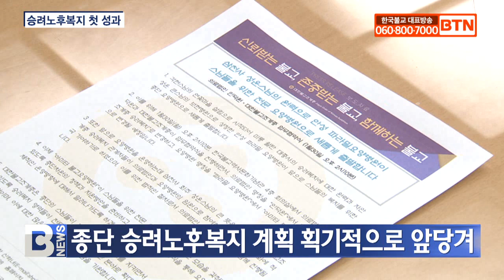[BTN뉴스] 승려노후복지 첫 성과 ‘스님 전문요양병원’ 5월 개원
〔앵커〕

조계종 총무원장 진우스님이 제시한 37대 집행부 핵심과제 가운데 승려노후복지사업이 취임 4개월여 만에 가장 먼저 성과를 낼 것으로 보입니다. 의료법인 인덕원의 파라밀 요양병원이 오는 5월 조계종 스님들을 위한 전문 요양병원으로 재개원합니다. 향후 10년 계획의 전문요양병원 운영 목표를 37대 집행부가 혁신적으로 앞당겼다는 평가입니다. 이은아 기자입니다.

〔리포트〕

조계종과 의료법인 인덕원이 종단 스님들을 위한 승려노후복지 개선에 획기적인 발걸음을 내딛었습니다.

의료법인 인덕원 이사장 성운스님은 어제 조계종 총무원장 진우스님과 업무협약을 맺고 인덕원의 파라밀 요양병원이 스님들을 위한 전문요양병원 아미타불교요양병원으로 운영될 수 있도록 조계종에 전권을 이양했습니다.

진우스님/조계종 총무원장
(조건 없이 이양해서 종단차원에서 그야말로 명실상부하게 스님들을 위한 복지요양원으로서 발판을 마련해주셔서 너무 감사하고 초기에 설립하신 각현스님의 뜻과 성운스님의 숭고한 마음 그리고 여러 이사님들께서 흔쾌히 동의하고 함께해주셔서 이 요양원이 종단과 한국불교에 있어서 중심적인 위상을 차지할 수 있도록...)

성운스님은 파라밀 요양병원의 종단적 역할을 오랫동안 고민해왔고 진우스님의 발원에 공감해 회향을 결심하게 됐다고 밝혔습니다.

성운스님/사회복지법인 인덕원삼천사복지재단 이사장
(37대 총무원장 진우스님께서 1번 공약으로 200병상에 400억 원 예산으로 요양병원 불사를 하시겠다는 원을 세우셔서 그 발원에 함께해야겠다는 생각을 갖게 됐고 그 이전에 전 총무원장 자승스님과 노인복지 특히 승려복지에 공감하고 의료법인 인덕원을 대한불교조계종 승려복지에 함께 할 뜻을 공감해서... )

업무협약을 통해 명칭을 바꾸고 새 출발을 선언한 조계종 승려복지법인 아미타불교요양뱡원은 첫 이사회를 열어 종법에 따라 9명의 이사를 선임하고 이사장에 조계종 총무원장 진우스님을 대표이사에 총무부장 호산스님을 선출했습니다.

조계종은 150병상의 경기도 안성 파라밀 요양병원을 부분적으로 리모델링해 스님 전용 병상을 마련하고 오는 5월 개원식을 통해 본격 운영한다는 계획입니다.

호산스님/조계종 총무부장
(스님들을 위한 전문 요양병원으로 새로운 모습을 갖춰나갈 수 있도록 종단차원의 정책과 지원방안을 준비하고 금년 5월초에 기념식을 통해 요양병원의 구체적인 운영방향에 대해서 알려나가도록 하겠습니다.)

조계종 스님이라면 누구나 이용할 수 있는 아미타 불교요양병원은 스님 전용 병실을 점차 확대하고 요양에서 임종과 다비까지 책임지는 공간으로 역할을 확대해 나간다는 계획입니다.

경기도 일산에 부지 확보를 시작으로 400억원 규모의 요양병원 건립을 추진해오던 종단의 승려노후복지 10년 계획이 이번 협약을 통해 비용은 물론 기간까지 획기적으로 앞당겼다는 평가입니다.